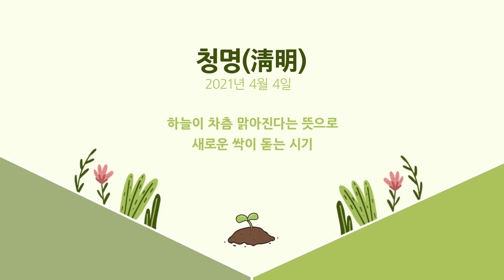24절기 청명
청명
2021년 4월 4일

하늘이 차츰 맑아진다는 뜻으로
새로운 싹이 돋는 시기